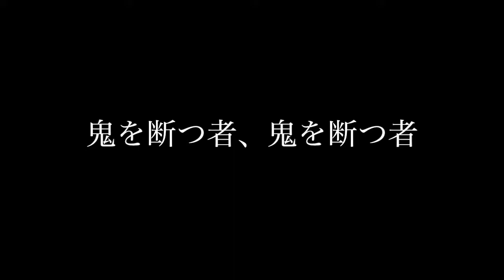SAMURAIMETAL「鬼ヲ断ツ者」M4 本編：組曲・酒呑童子 急「鬼ヶ首」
SAMURAIMETAL「鬼ヲ断ツ者」
古の鬼と格闘する武者を戯曲的に描くSAMURAIMETAL。

「組曲・酒呑童子」では源頼光が酒呑童子を討伐する伝説をお楽しみください。